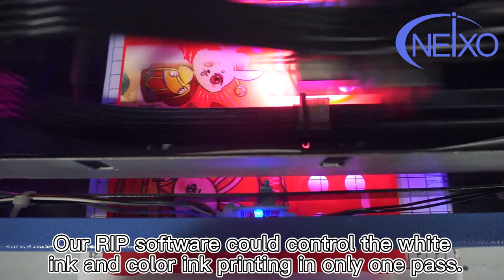Neixo UV Printing machine 6 Color Phone Case printer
Here we will show phone case printing with the a4 uv printer.

Our phone case printer is 6 color channel printer, with real good price and easy operation, as well as the stable quality.